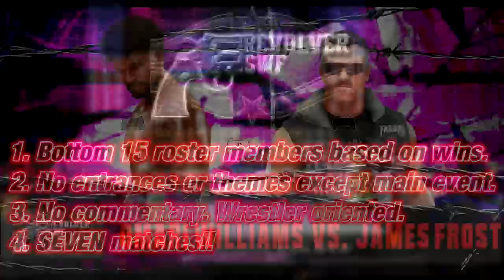WWE2K19 Universe Mode - SWF Revolver Episode 01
Welcome to SWF Revolver! This is a show dedicated to those on the roster that aren't doing so well in the win category. This will help those wrestlers get the wins they need to move up the ladder!